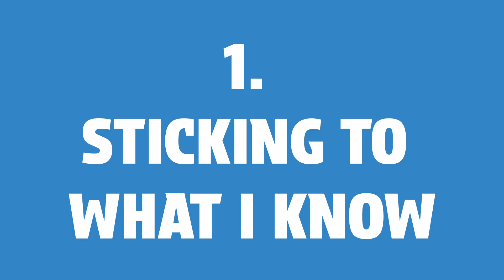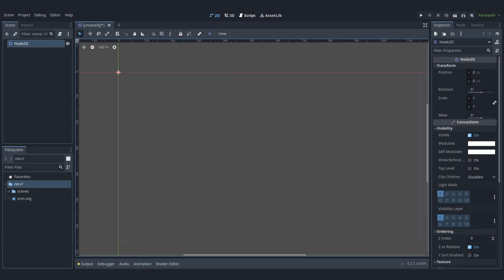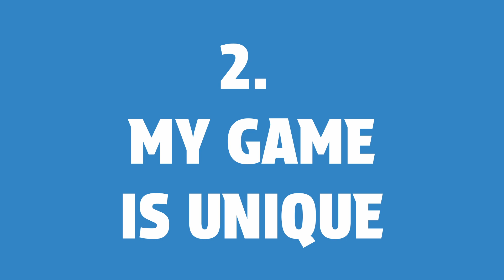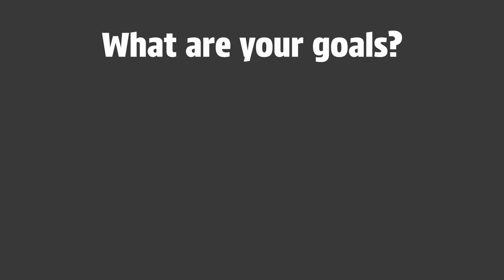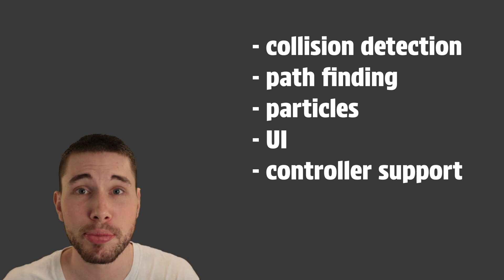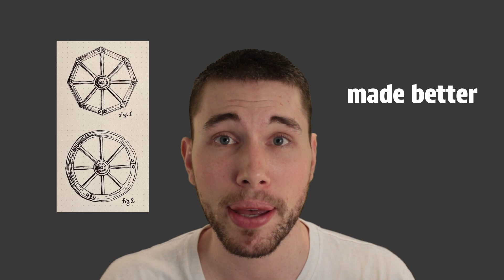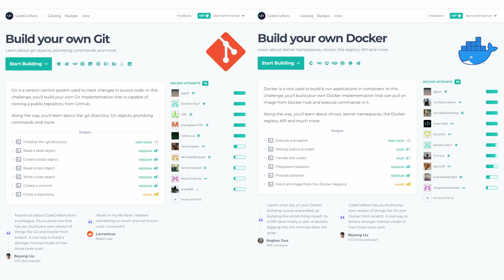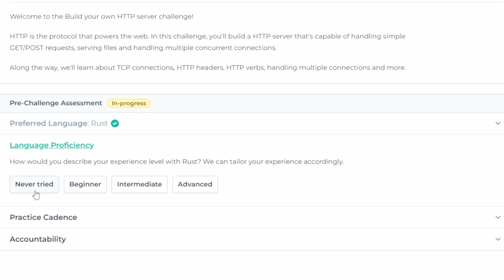Should you make games from scratch?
Wishlist Star Mining Co. on Steam and join the play test

Chapters:
0:00 Intro
1:25 Trap 1
3:05 Trap 2
4:08 Trap 3
5:30 How this has impacted me
7:09 Game dev takes time
7:47 When SHOULD you make an engine?
8:30 CodeCrafters AD
9:13 Try it out!
9:39 Warnings

As a programmer venturing into the world of game dev, it can be incredibly easy to get sucked into making your own engine from scratch. I made this mistake and hopefully by sharing this, even though I'll look like a bit of a gronk, I can help stop you from falling into the same traps that I did!